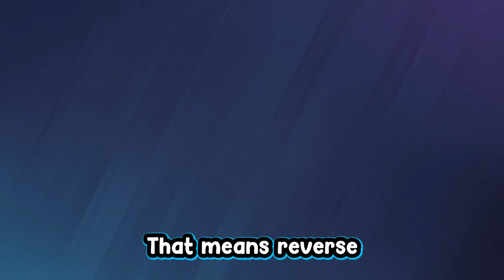Your Team-ates Be Your Biggest Downfall!│Rainbow 6 Siege Ranked Funny Moments!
I hope you all enjoy this video, and let me know if you want more R6 content by dropping a like and make sure to share this video with everyone you know! I'm having a great time making Rainbow 6 Siege vids for yall I hope you guys are enjoying my videos, Make sure to join my discord (link in Description)and have a amazing day!
Outro song 🎵- legends by Josh A